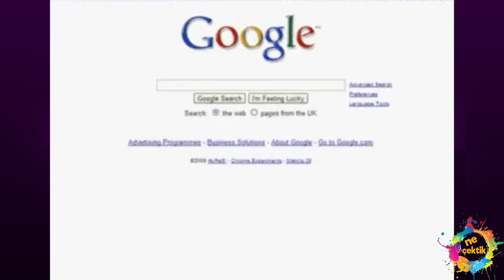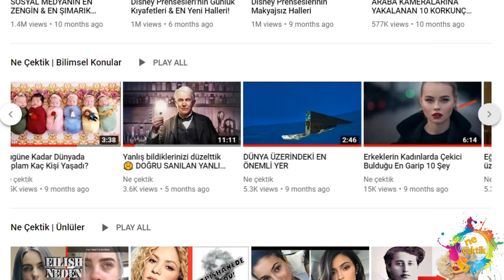Dünyanın En Meşhur İnsanı Kim? | Genel Kültürünüzü Arttıracak Birbirinden İlginç 10 Bilgi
Günümüzde bilmediğimiz hemen hemen her şeyi Google a soruyoruz. Ancak cevabını bilmediğimiz bazı sorular var ki, aklımıza geldiklerinde bir anlık merak yaratıp sonrasında da kaybolurlar ve bizde bu yüzden genellikle cevaplarına bakmayız, unuturuz.
Bugün sizlerle birçoğumuzun aklını kurcalayan 10 soruya merakımızı ferahlatacak yanıtlar içerin bir video düzenledik. Domatesi meyve mi sebzemi, dünyadaki en ünlü kişi kim, gökyüzü neden mavi tarzında soruların cevapları için videomuzu sonuna kadar mutlaka izleyin.